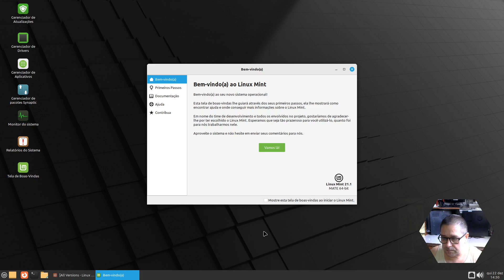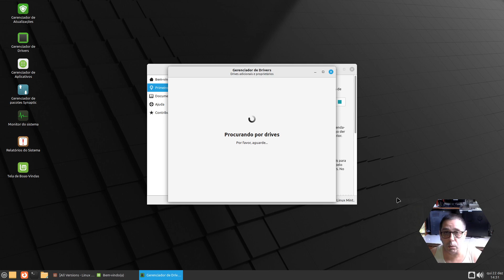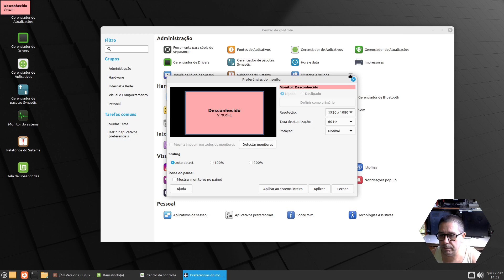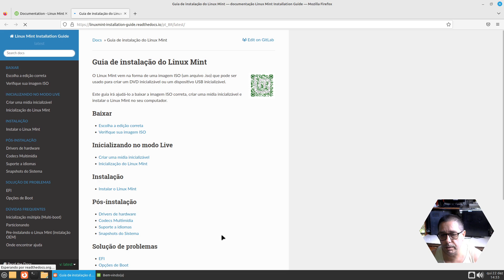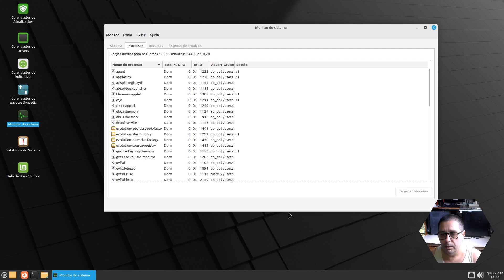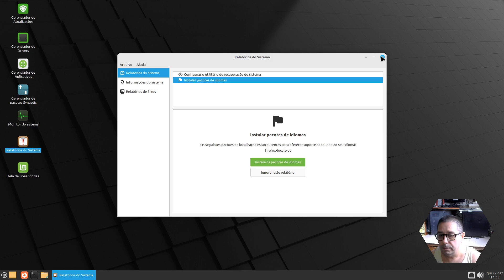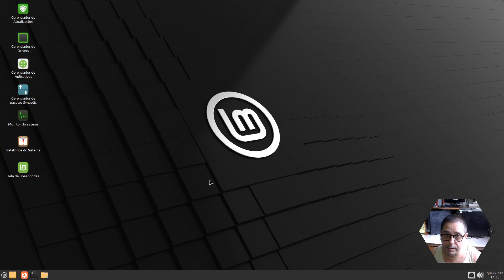REVIEW DO LINUX MINT VERA 21 1 64 BITS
NÃO DEIXE ESTE CANAL MORRER!
NÃO DEIXE O CONSERVADORISMO MORRER!
Nossa equipe agradece 👊🏼
Marcos Gomes Missel - Canal MG Missel Tecnologia e Informação

Linux Mint é um sistema operacional para computadores desktop e laptop. Ele foi projetado para funcionar 'fora da caixa' e vem totalmente equipado com os aplicativos de que a maioria das pessoas precisa.

VEJA OUTRO VIDEO DO CANAL MAIS ANTIGO COM O ÚLTIMO LINUX MINT QUE SAIU COM A EXCELENTE INTERFACE KDE

Canal de Tecnologia e Informação e também Conservador de Direita que aborda o ativismo tecnológico de forma estratégica na política e também o combate ao comunismo.